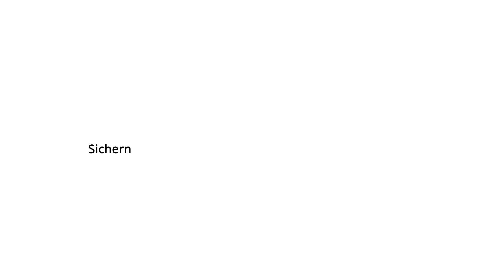10% Rabatt auf Uniroyal Reifen bei Reifendirekt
Gemeinsam mit Uniroyal feiern wir unser 25-jähriges Jubiläum und möchten Ihnen dafür etwas Besonderes bieten:
Sichern Sie sich jetzt 10% Rabatt auf Uniroyal Winter- und Ganzjahresreifen